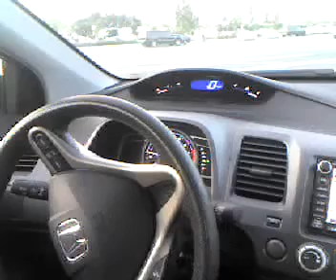Poraemon@ToysRUs 21 /01 / 09 Part 1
พาไปดูของเล่นในทอยอาร์อัสสาขาใกล้บ้านครับผม